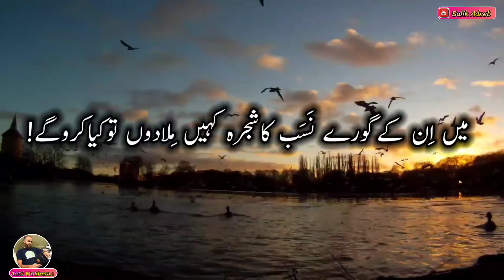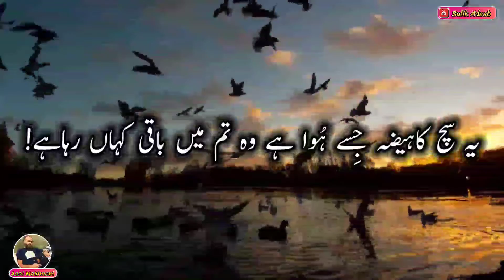ghazal_shaeri Aabi_Makhnavi Salik_Adeeb